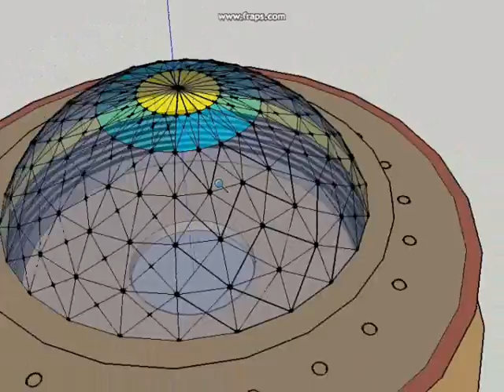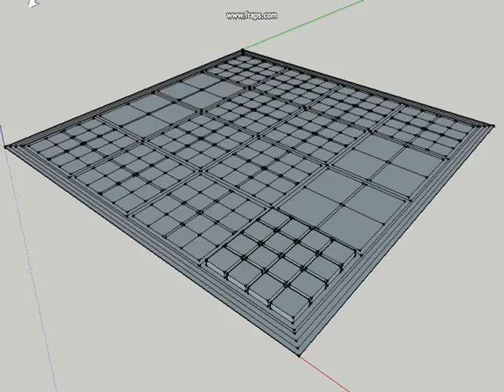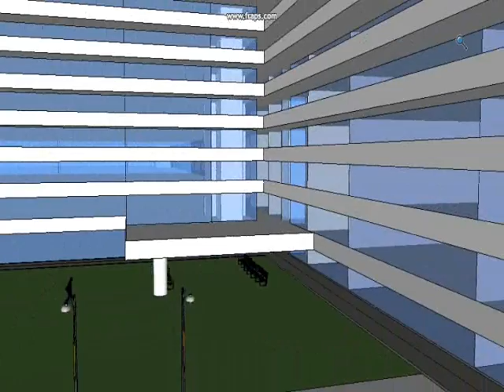Animated Art movies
These are some movies of my art work, it's animated.